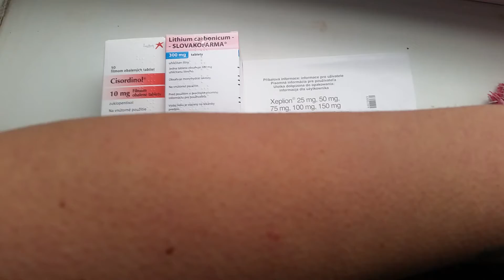Neviete S Kým ste si Začali, Ja Som Obyčajný Človek Krehký Ako Opičí Vietnamec, Ale ... Stojí Za Mnou Trochu Väčší Kamarát ATUM (AtumRe). Slnko Alebo REHOR Chcem Začať Proces Trojbožstvo Súdneho Tribunálu. 8 Hodím Chcem Mať Korunu Dešret Samozrejme 8 Krát za každý pezinok, Keď nemám Kráľovnú tak aspoň Jej Korunu. Strom, Zviera A Slnko Sú Moji Bohovia.